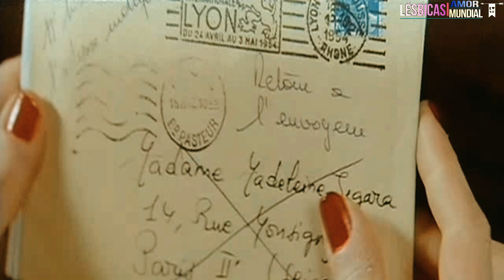FILMES LÉSBICOS JUNHO 2020 - ROMANCE E DRAMA LÉSBICOS - PARA QUEM AMA UM BOM FILME LGBTQIA+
Filmes para você relaxar, curtir, se apaixonar, rir. Tudo em um pacote de filmes lésbicos para o mês de Junho. Valem a pena tirar algumas horas e conferir todos eles. Pode ter certeza!